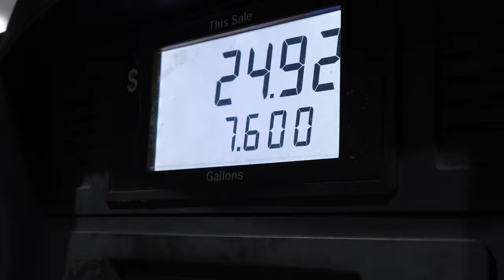Jet Ski Freeride - Vlog 003 - I broke my leg 4K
I broke my leg (trying a flex flip) 3 hrs into Wave Daze 2022. Bummed!

Filmed with Sony a7iv and GoPro hero 9 Black